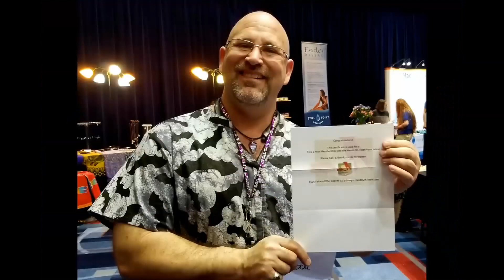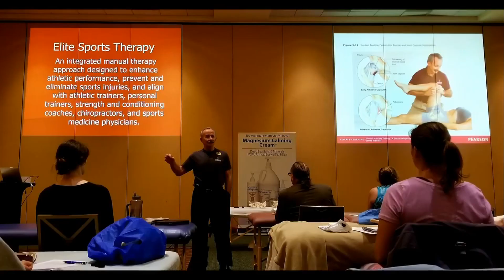World Massage Festival - Freedom Package - UNLIMITED LIFETIME EDUCATION !!!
World Massage Festival &
Massage Therapy Hall of Fame &
American Massage Championships
July 12-14, 2024 - AMC
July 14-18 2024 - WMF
Harrah's Cherokee Casino Resort
Cherokee, NC